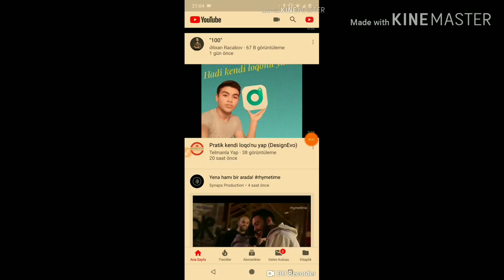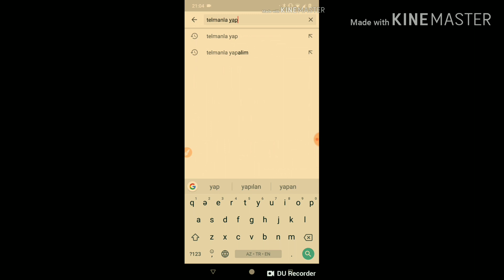mini zımpara makinası (kolay yap). (AZE)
bu gün sizlerle mini motorlu zımpara makina sı yaptık bence çok kolay çok basit mazemeler gitdi ve ortaya güzel iş çikti motorun gücünü adaptörle artıra bilirsiniz bendeki motor güçlü amma adaptör zayıf olduğundan biraz zorlaniyo videonu sevdiysez kanala abune olmayı ve videonu beyenmeyi unutmuyun saolun😘

evde şukulka aparatı hazırlamaq
evde şkulka aparati hazırlamaq
evde şkulka aleti hazırlamaq
ev yapımı zımpara makinasi yapımi
ev yapimi zimpara aleti hazırlamaq